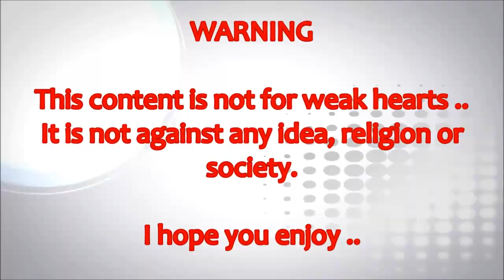Top 10 Dark Pictures with the Darkest Backstories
Top 10 Dark Pictures with the Darkest Backstories- DARKEST COUNTDOWN.
Here is the Top 10 Darkest Pictures..

10. An Autograph For An Assassin
 9. Pogo The Clown
8. The Hiroshima Shadows
7. Columbine Class Picture
6. Capturing One’s Own Killer…On Film
5. Diver Down
4. Jonestown
3. The Eruption Of Mount St. Helens
2. Blanche Monnier
1. Regina Walters